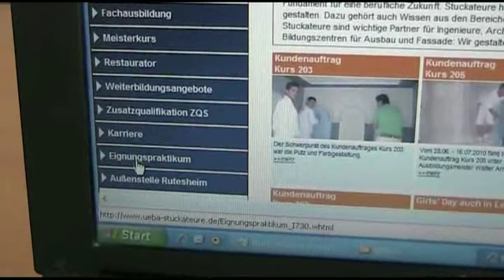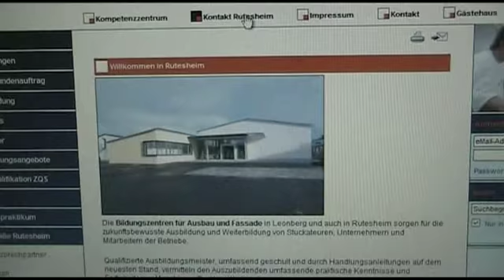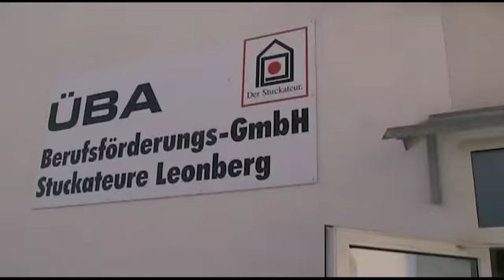Eigungspraktikum mit Beurteilungsprofil für Bewerber zum Beruf Stuckateur / in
Eigungspraktikum mit Beurteilungsprofil.
Wir wissen, wie schwer es ist, geeignete Lehrlinge zu finden, die gute Voraussetzungen für eine Ausbildung zum Stuckateur/zur Stuckateurin mitbringen.
Die Qualität eines Bewerbers auf Grund eines Vorstellungsgesprächs alleine zu beurteilen, ist schwierig. Ihr Ausbildungszentrum für Stuckateure möchte Sie bei der Auswahl geeigneter Interessenten unterstützen und bietet ab sofort ein Eigungspraktikum an.
Wie läuft dieses Eignungspraktikum ab?
Sie werben für eine Ausbildung zum Stuckateur in Ihrem Betrieb! Bewerber, die sich für den Beruf des Stuckateurs interessieren und sich bei Ihnen in der Firma vorgestellt haben, schicken Sie für eine Woche zu uns ins Ausbildungszentrum nach Leonberg!  Den Zeitpunkt können Sie selbst wählen bzw. mit uns abstimmen.

Wir beurteilen die fachlichen und sozialen Fähigkeiten des Bewerbers in Theorie und Praxis. Anschließend erhalten Sie von uns eine fachlich fundierte Empfehlung, bzw. das Ergebnis der erbrachten Leistungen während dieser Zeit bei uns.
Inhalt des Beurteilungsbogens:
• Handwerkliche Fertigkeiten
• Methodenkompetenz (praktische Herangehensweise)
• Soziale Kompetenzen (Arbeiten im Team, Sozialverhalten in der Werkstatt, Pünktlichkeit)
• Schulische Kenntnisse (Deutsch, Mathematik)
Diese Beurteilung kann eine wesentliche Entscheidungshilfe für Sie sein, eine Erfolgsgarantie können wir Ihnen natürlich nicht geben! Es soll jedoch auch dem Bewerber die Möglichkeit geben, Einblicke in die vielfältigen Tätigkeitsfelder des Stuckateurberufs zu bekommen.
Weiter hoffen wir, dass sich durch dieses Eignungspraktikum die Abbruchrate verringert, was Ihnen als Ausbilder sehr viel Zeit, Geld und Ärger ersparen kann.
Was kostet ein solches Eignungspraktikum?
Dies ist eine exklusive Serviceleistung des Ausbildungszentrums für Stuckateure und daher für Mitglieder der baden-württembergischen Stuckateur-Innungen kostenfrei!
Nutzen Sie diesen einmaligen Service und nehmen Sie Kontakt zu uns auf:
Berufsförderungs-GmbH, Fockentalweg 8, 71229 Leonberg
Tel: 07152/ 2 33 07,  info -at- ueba-stuckateure.de